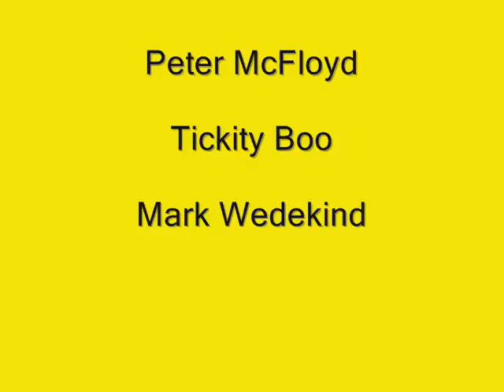Peter Mcfloyd by Mark Wedekind